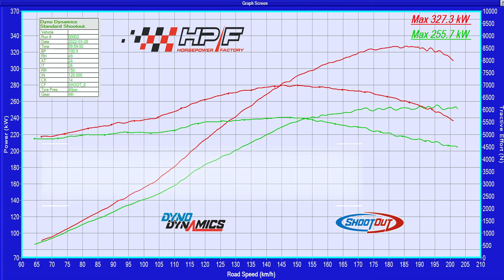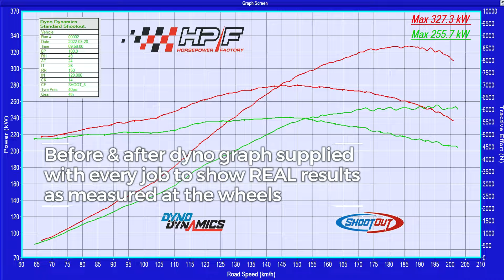HPF POWER UPGRADE | Chrysler 300C 6.1L | Vortech V-3 Si Supercharger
The 6.1 Hemi powered Chrysler 300C has never been a slouch but at the same time has not been awe inspiring. We at HPF have a brilliant and cost effective solution to bring this big sedan to life!
With the help of a Vortech centrifugal supercharger and a custom dyno tune, you can now enjoy over 400kW and 700Nm. Check out the process and what's included in the video.
This supercharging systems for the 6.4L HEMI applications include the V-3 Si Supercharger with Vortech's air-to-water double pass charge cooler system, and allows for retention of all factory accessories.

The system uses Vortech's V-3 Si supercharger. Continued development in Vortech's Lab has resulted in the V-3 Si. The "i" stands for improved and with its new patented oil control system and state of the art centrifugal compressor stage this V-3 literally blows away the competition. Industry leading 78% adiabatic efficiency [SAE J1723 standard] means less heat is being generated, drive power is reduced and more net power is produced. Less heat also means better durability.

Vortech supercharger systems are a great value. Dollar for dollar, Vortech systems deliver more horsepower than virtually any other method of upgrade. Also, driven normally, gas mileage often increases rather than decrease.

Model/Year Availability
Tuner kits are available for 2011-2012 Automatic and Manual Transmission vehicles.

Quality Features
• Vortech V-3 Si CCW gear driven centrifugal supercharger features an internal lubrication reservoir that does not require a connection between the engine oil pan and the compressor gear case... no oil line.
• The V-3 includes remote fluid drain hose (attached to supercharger) that allows for simple fluid changes without removing the supercharger from the vehicle
• Technologically advanced, high-efficiency impeller and housing design developed in our SAE J1723 compliant supercharger test cell. Centrifugal superchargers easily make more pressure and flow than a roots type blower and are much more efficient. Read our Roots vs Centrifugal comparison to see the numbers.
• Stealth Black Finish makes for stylish, OEM appearance once installed.
• Air/Water charge air cooler increases performance and reliability of supercharger system and includes:
o Welded charge air cooler core assembly with aluminum discharge ducting, compressor bypass valve, silicone coupling sleeves and stainless steel clamps.
o Charge air cooler water tank with all necessary hoses, clamps, and fittings.
o Compact water circulation pump for closed loop cooling.
o Large capacity, dual pass water cooler (heat exchanger).
• Supercharger drive system includes all necessary belts and pulleys.
• Billet aluminum mounting plate assembly mounts the supercharger and power steering pump.
• High flow molded air inlet duct with re-usable high flow air filter.

Thank you for Mokka Music for the awesome track – Make sure you give him a follow
Track: Sport Trailer Rock [Rock Music] by MokkaMusic / Run Faster